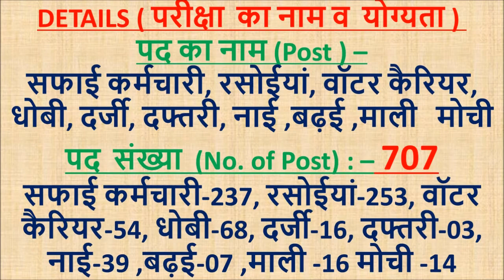Delhi police recruitment 2017 | multi tasking staff | mts | Delhi Police Brarti 2018 | 707 mts post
delhi police me aai 707 post ke liye bharti aavedan karna start from 17 dec 2017...

NOTIFICATION

to,dosto video ko like aur share kare